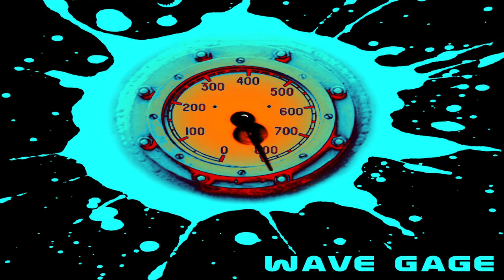Squid Lid - TACKLE BOX Full Album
Squid Lid's 2015 album release TACKLE BOX with spectacular aquarium footage.